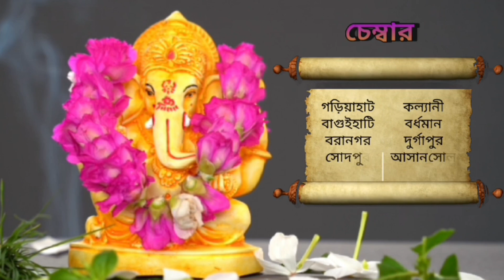15 মে 2023 ♈♉♊♋♌♍♎♏♐♑♒♓ আজকের রাশিফল / Vastutips /📞 /9830975289